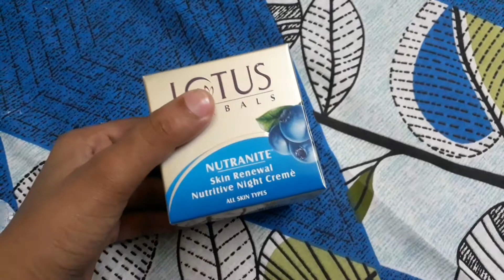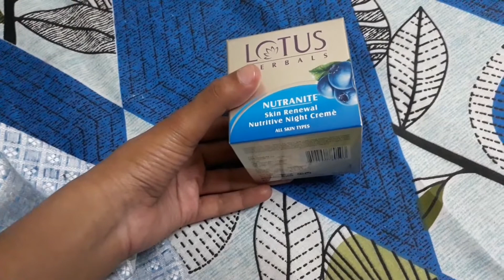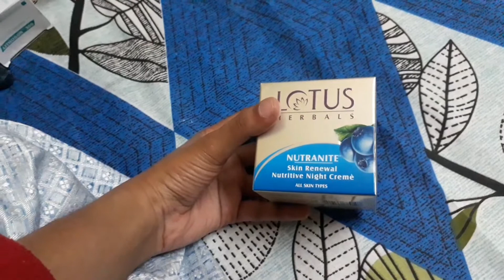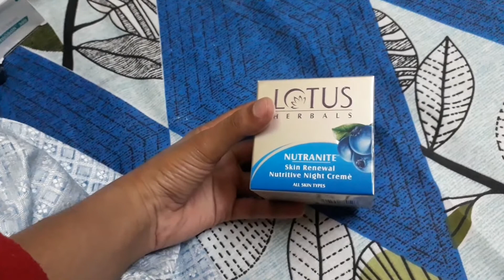Lotus Herbals Nutranite Skin Renewal Nutritive Night Cream Review